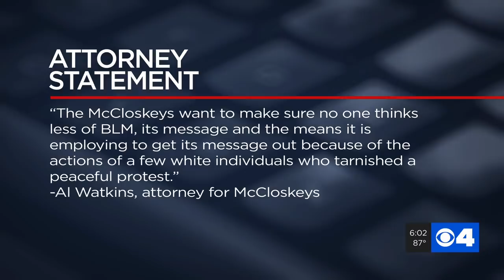Central West End couple explains why they pointed guns at protesters who demanded Krewson's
A husband and wife made national news when photos captured them pointing guns at protesters Sunday night outside of their Central West End home. “It was like the storming of the Bastille, the gate came down and a large crowd of angry, aggressive people poured through,” Mark McCloskey said. “I was terrified that we’d be murdered within seconds. Our house would be burned down, our pets would be killed."